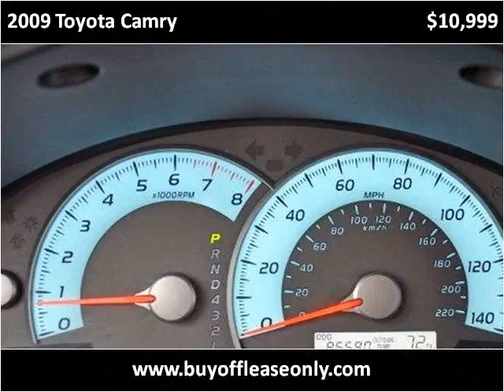2009 Toyota Camry Used Cars Lake Worth FL